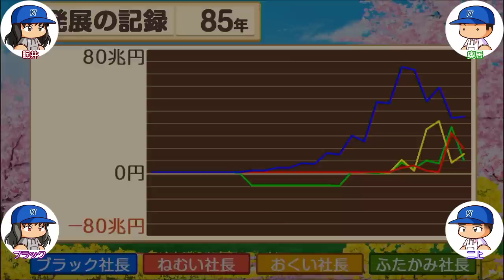#20 鉄道買収も最下位転落！？暴走かそれとも・・・【桃鉄ゆっくり実況・超下克上桃鉄・桃太郎電鉄 ～昭和 平成 令和も定番！～】